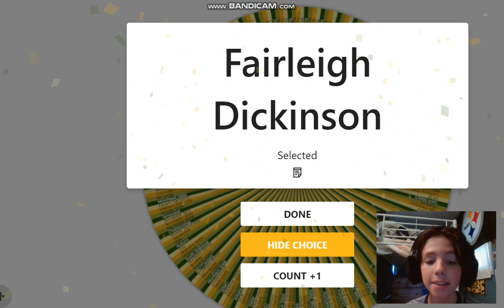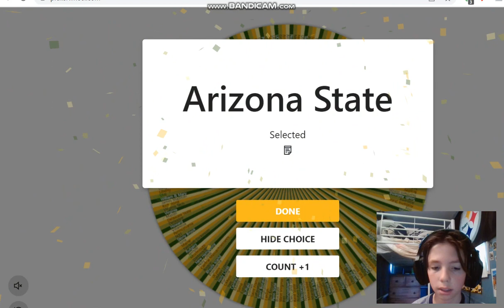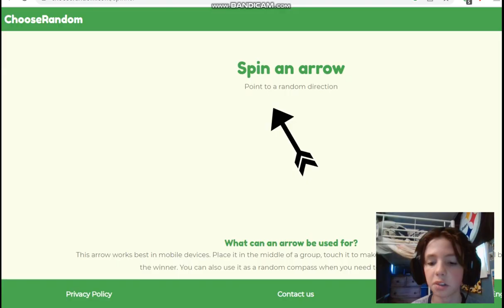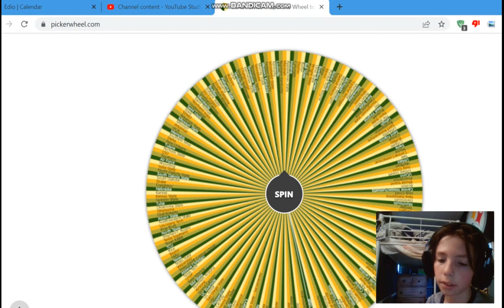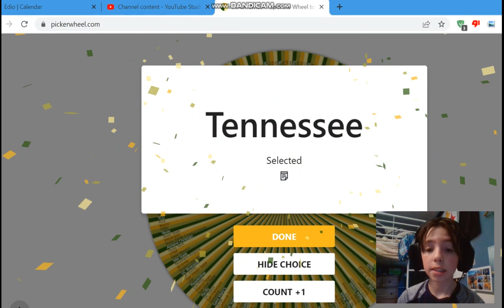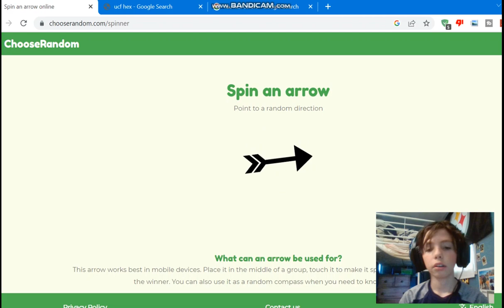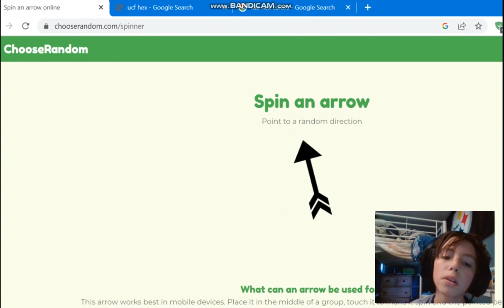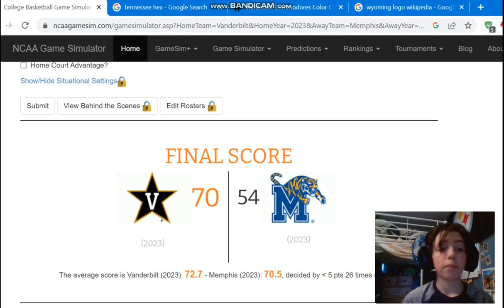NCAA Basketball Imperialism | Part 2: Vandy The GOAT!